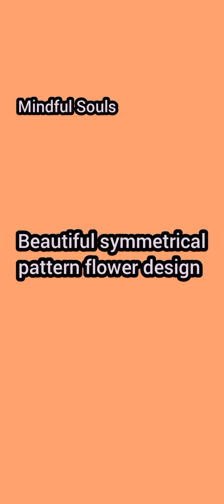Autodesk Sketchbook drawing painting and sketching collection